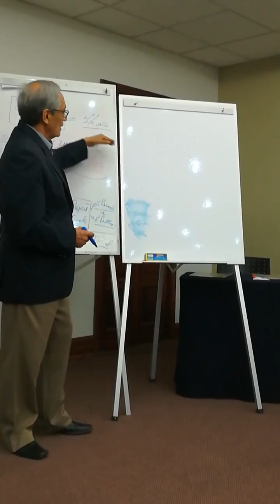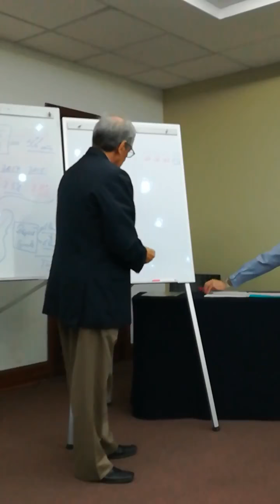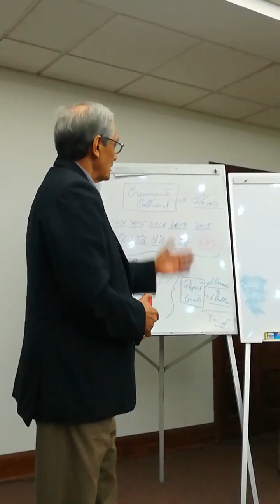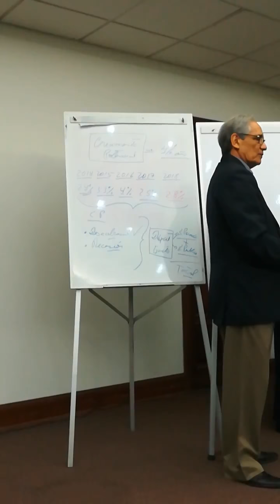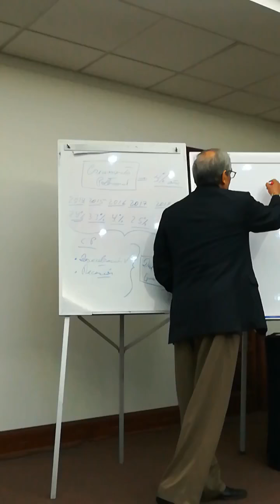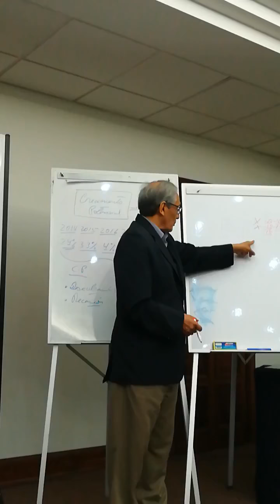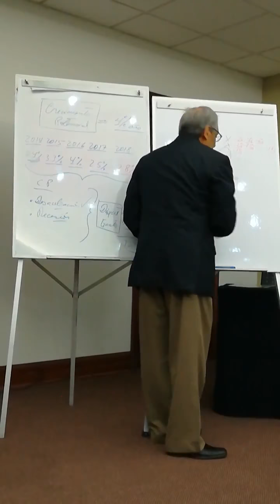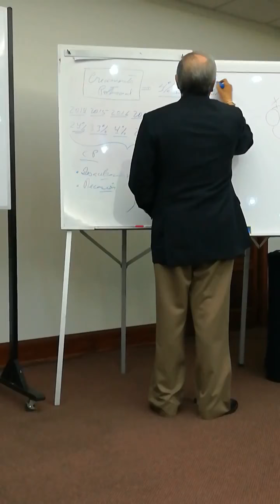No estamos en crisis económica , estamos desacelerados parte 2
El economista Jorge Gonzales Izquierdo explica fácilmente que sucede con la economía en el 2018. ¿Estamos en crisis económica? ¿qué debe hacer el gobierno de Martin Vizcarra para mover la economía? ver parte 3